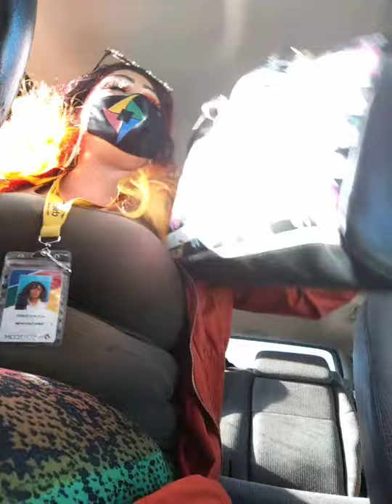all kids matter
wake up and realize our kids are being hurt and killed by our world while we ignore it if we start being more effective and better role models we can save our children